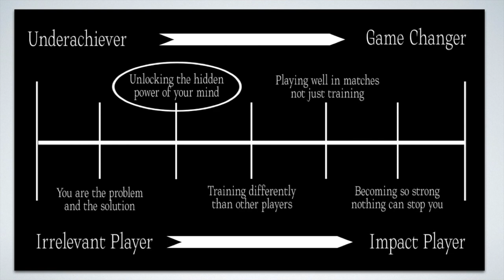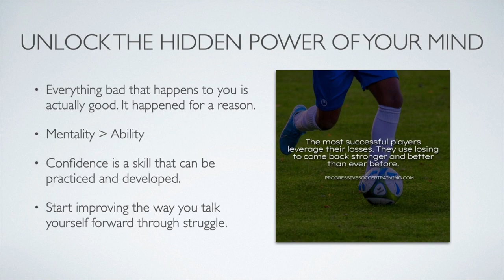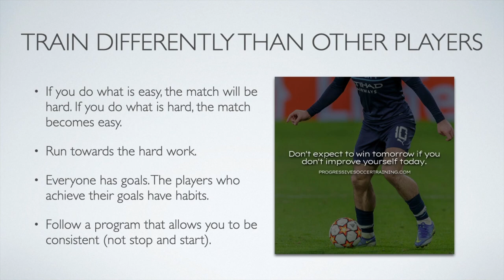Improving this 1 Soccer Skill saved my career... (Part 2 of 4)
Too many soccer players think that their feet are what will bring them success. But all of your skills will be wasted if you do not learn to unlock the hidden power of your mind.

As I mentioned earlier…

Hitting rock bottom was the best thing that ever happened to me.

In that moment I had a realization that changed my life forever.

When bad things happen, they are often blessings in disguise. If I never quit that team, I never would have been forced to look at myself in the mirror. To ask myself the hard question: like what do I really want to do with my career? What type of player can I actually become?

Even today, this lesson serves me today. When I was broke, it forced me to make more money. When I was overweight, it forced me to get into great shape. When my soccer career was a mess, it forced me to sort it out.

You may have heard the quote:

“Life doesn’t happen to us. It happens for us.”

So I would challenge you to really start looking at the negative moments in your life as incredible opportunities to learn and grow. Ask yourself, what is the difficult situation trying to teach me?

This mindset shift challenged me to shift my perspective towards other parts of my game.

And I quickly realized that MENTALITY is way more important than ABILITY.

Why are there so many talented players around the world, that don’t achieve their goals?

Why do good players crumble under pressure?

Why do some people never recover from setbacks?

While others come back stronger than ever?

It has nothing to do with ability and everything to do with mentality.

Regardless of your age, understanding the importance of developing your mental toughness may be the most important thing you discover.

We spend so much time working on our skills but very little time working on our minds.

- Coach Dylan